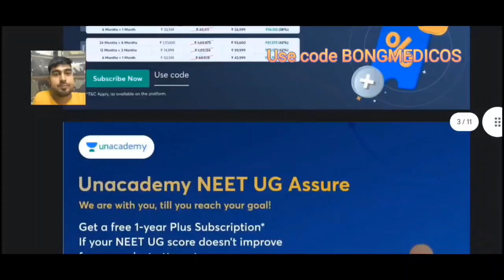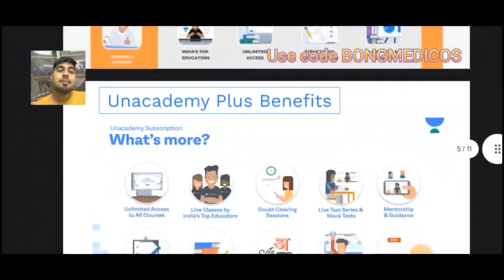SENIORS IN MEDICAL COLLEGE|| NEET 2022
Use Code ''BONGMEDICOS'', Unlock FREE Special Classes on Unacademy, & also Get 20% off on your NEET UG Subscription with up to 6 months of course extension at the same price today.